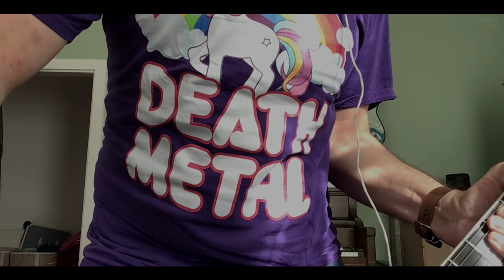KaslederFX Mean Bone Klangfarbe Edition - Blind Date mit Martin "Ed" Edelmann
🎸🔥 A new era of distortion 🔥🎸

Everybodys Darling Martin "Ed" Edelmann hat das KaslederFX Mean Bone Pedal dem ultimativen Gear Test unterzogen und zeigt uns hier mit viel Humor, was die Klangfarbe Edition so außergewöhnlich macht.

Gemeinsam mit dem ungarischen Pedalbauer Guru Kasleder Fx präsentieren wir eine weiterentwickelte und modifizierte Version des Mean Bone Pedals, in limitierter Auflage.
Der Klangfarbe Edition Mean Bone sieht nicht nur anders aus, er fällt auch durch seinen völlig eigenständigen Sound auf.
2 Jahre hat Albert Kasleder in die Entwicklung des Pedals gesteckt und das Ergebnis war bereits mehr als beachtlich. Wir von der Klangfarbe sind seit 35 Jahren mit euch im regen Austausch, in vielen Gesprächen haben wir einiges über eure Bedürfnisse und Wünsche gelernt und dieses Know how haben wir in den Klangfarbe Mean Bone mit einfliessen lassen können!
Ausgehend vom original Mean Bone wurde der komplette Schaltkreis von Albert nochmals neu überarbeitet, mit einem extra Schuss Mojo ausgerüstet und an unsere Vorschläge und Ideen angepasst. Das Pedal überzeugt durch ein sehr breites Spektrum an Möglichkeiten und Sounds, ganz egal ob du Blues spielst oder auf der Suche nach einem Heavy Fuzz Tone bist - dieses Pedal macht alles möglich!

Editing: Andreas Thier